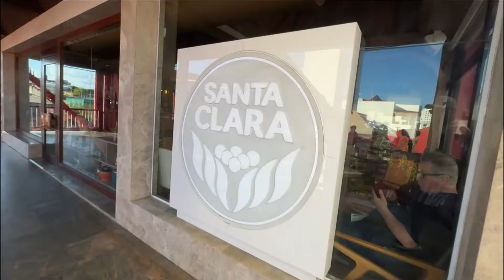Fortaleza - As Diferentes Impressões Sobre a Cidade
Fui do Mercado dos Peixes até o Centro de Fortaleza caminhando, e gravei pontos curiosos da região, quer me acompanhar nessa caminhada sem sair de casa?

Limpe seu nome antes mesmo de pagar suas dívidas, de forma segura e dentro da lei!

Precisa de um trabalho de Relocation?